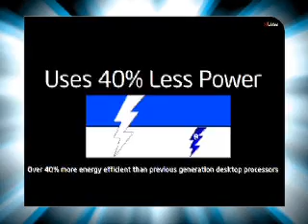Bangalore-Garuda Mall -- Intel Multiply Your Grooves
Bangalore-Garuda Mall Intel Core 2 Duo Multiply Your Grooves on 26 & 27th May